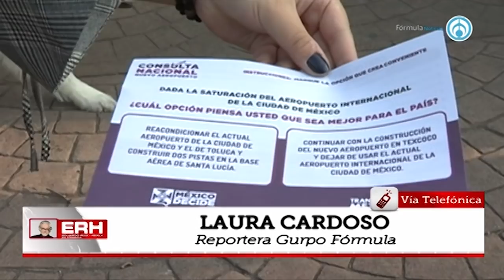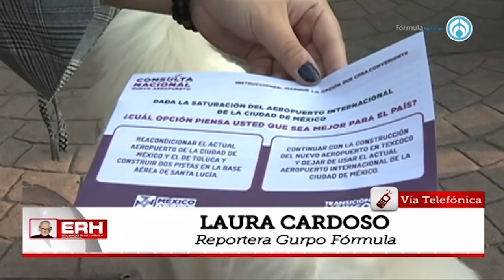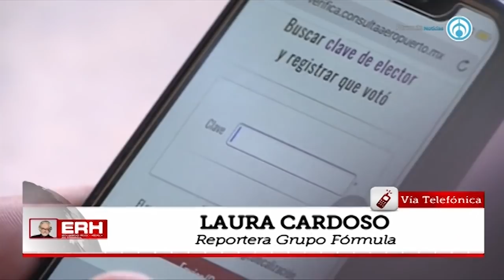El primer día de la encuesta NAICM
-Fragmento de la emisión "Eduardo Ruiz-Healy En Fórmula" del jueves 25 de octubre de 2018-